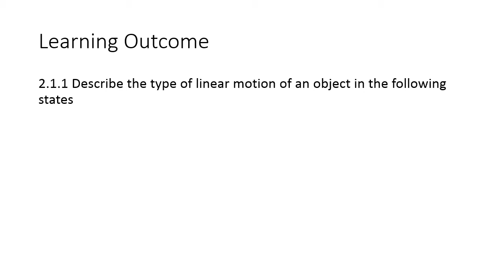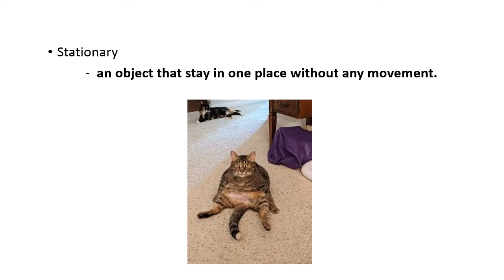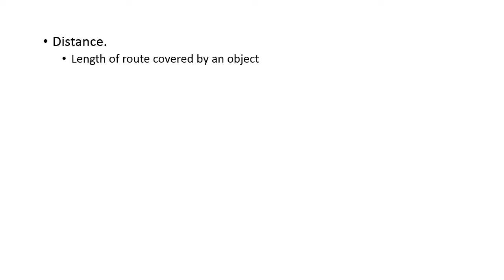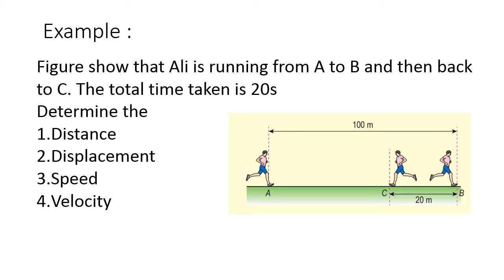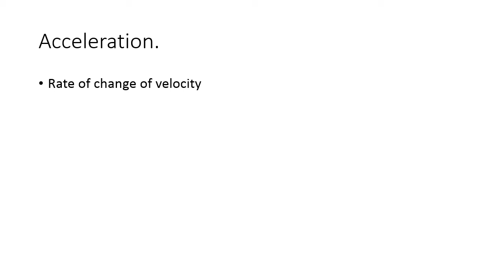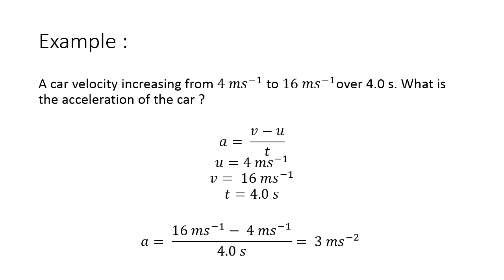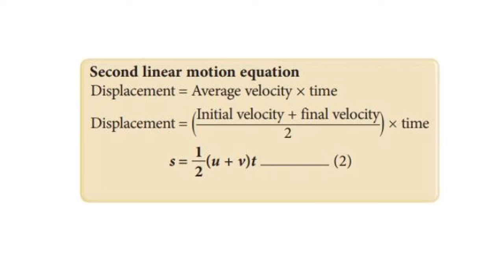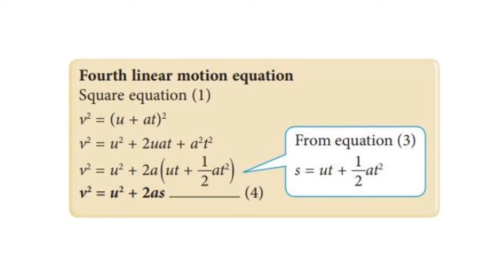Learn Linear Motion in 15 Minutes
Producer: HAFIZI BIN NOOR HABIBULLAH